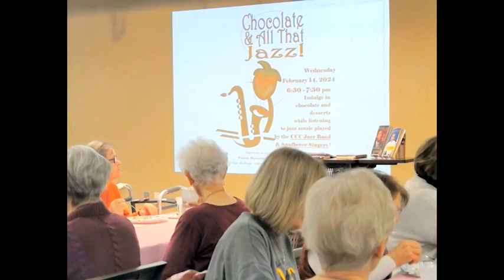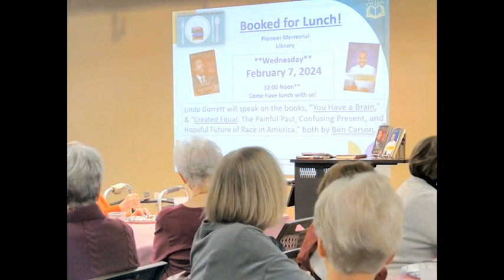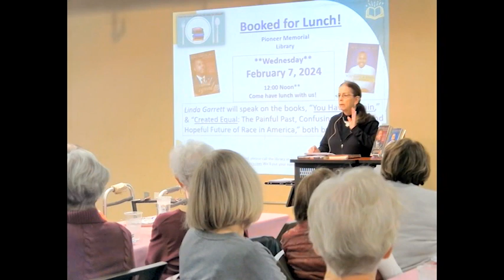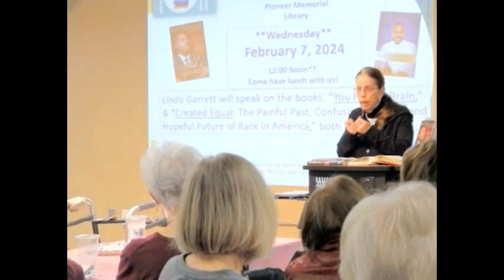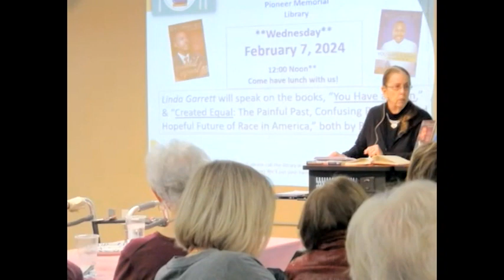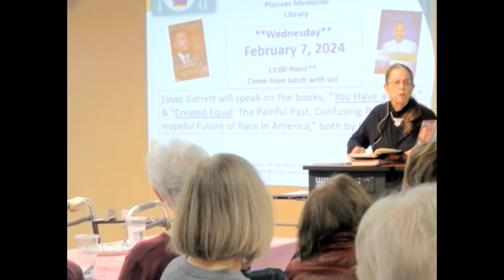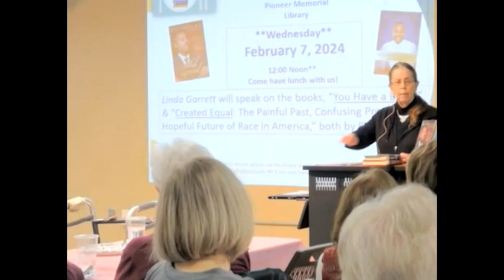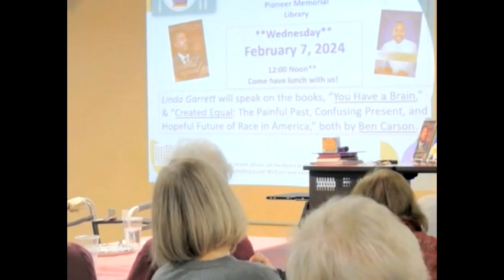February 2024 Booked for Lunch - Linda Garrett